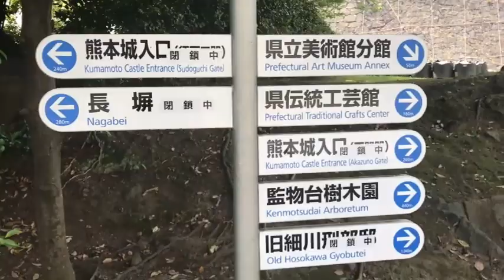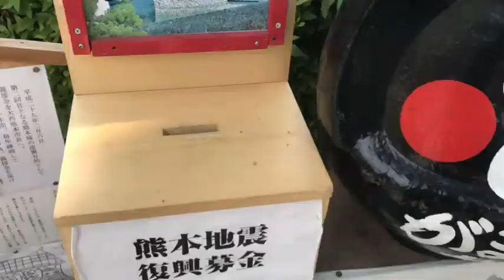【被災地応援】熊本城戌亥櫓の前で「君に捧げる応援歌」 ひぴ動#162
無力な僕ですが
立ち上がろうとする
ふんばるあなたへ、仲間へ
全力注ぐ

誰かの勇気になりますように

九州北部の豪雨災害にあわれたみなさんの生活が１日でも早く戻りますように

【HIPPY NEW RELEASE情報】
HIPPY2ndアルバム「HomeBase~ありがとう~」
ｵｰﾌﾟﾆﾝｸﾞﾑｰﾋﾞｰ by【ABTVnetwork】
song by
君に捧げる応援歌
作詞:HIPPY
作曲:HIPPY / EQ
★ED Music by
SE:
効果音ラボ